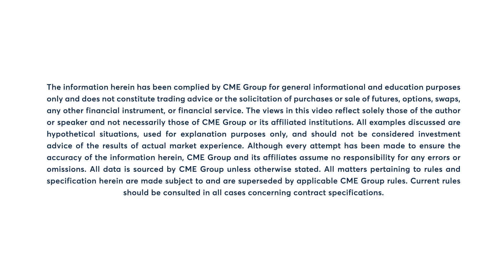Metals Market Commentary: Larry Shover, 8/16/23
Despite early USD weakness, gold closes slightly lower following the FOMC minutes. Larry Shover has more.